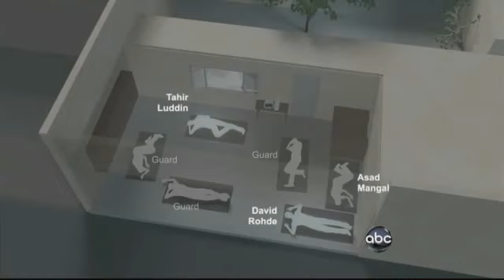Times Journalist david rohde present a report of his Escape [correct-worlds-info.blogspot.com]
to See Real news today

New York Times Reporter David Rohde and His wife share a story of his kidnapped by Taliban 7 months ago